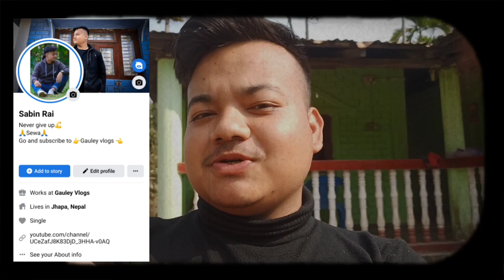BIRAMI HOLI VLOG 2K79 || HOLI SPECIAL JHAYAP HUNAI PAYENA YRR 🤣 || VLOG 114